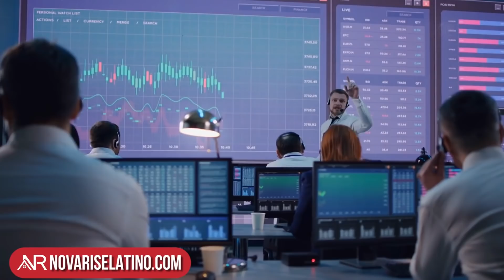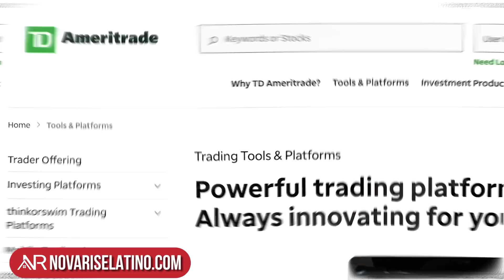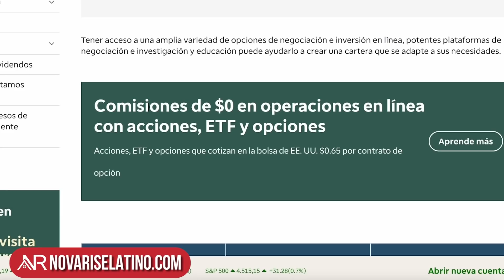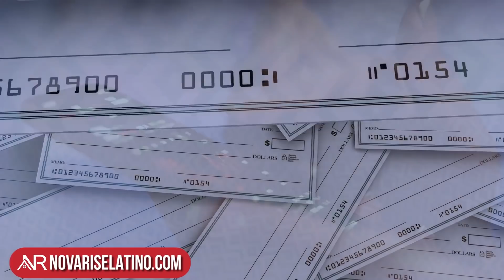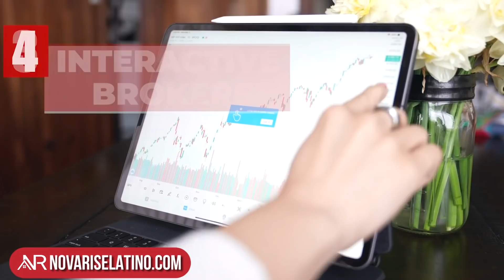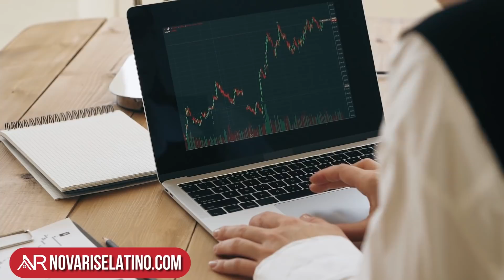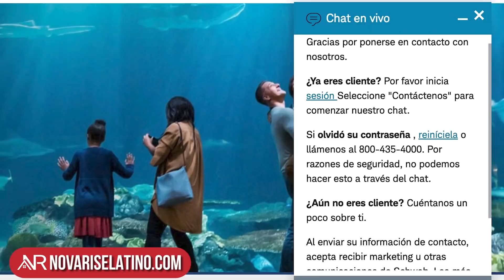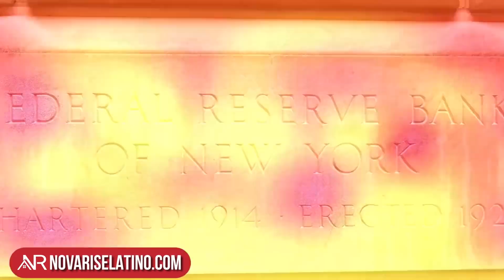Invierte Con Menos De $20 Con Estas 5 Apps Y Plataformas En La Bolsa de Valores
✅GANAR DINERO✅ "Invertir" ya no significa tener grandes sumas de dinero disponibles. Hablaremos de las 5 plataformas digitales que te permiten invertir menos de $20 dólares en acciones.

Vivimos en una época de cambios constantes. Mucha gente se dio cuenta de lo impredecible que puede ser la economía y muchos de ellos decidieron buscar formas de invertir. Por eso, te mostraremos diferentes sitios web para comprar, mantener y vender acciones por menos de $20. Navegar por estas plataformas podría ayudarte a decidir dónde invertir tu dinero y conocer bien el mercado de valores.

Si estás leyendo esto, perteneces al 1% de las personas que leen la descripción COMPLETAMENTE. ¡Comenta este emoji "💰20" a continuación si lo veo en la sección de comentarios que me hará MUY FELIZ!

Si llegas al final del video TE APLAUDO porque TE LO MERECES! ¡Gracias por ser parte de nuestra comunidad!

🔗 ENLACES IMPORTANTES MENCIONADOS EN EL VIDEO
¿Listo(a) para invertir en la bolsa de valores? 👇

💰 ACELERA TU CRECIMIENTO FINANCIERO SIN COSTO
- Seminario en línea: Cómo Comenzar y Crecer Tu Portafolio En Bienes Raíces Sin Dinero

0:00 Invierte Con Menos De $20 Con Estas 5 Apps Y Plataformas En La Bolsa de Valores
1:24 ¿Cómo Comprar Acciones?
02:28 ¿Que Es TD Ameritrade?
04:12 ¿Que Es Fidelity Investmets?
05:43 ¿Que Es Webull?
06:57 ¿Que Es Interactive Brokers?
09:00 ¿Que Es Charles Schwab?
10:41¿Vale La Pena Invertir En Acciones?